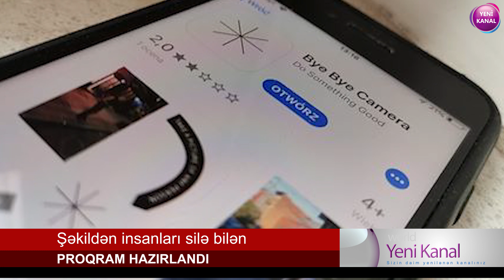Bu proqramla sevmədiyiniz insanları SİLƏ BİLƏRSİNİZ - MARAQLI